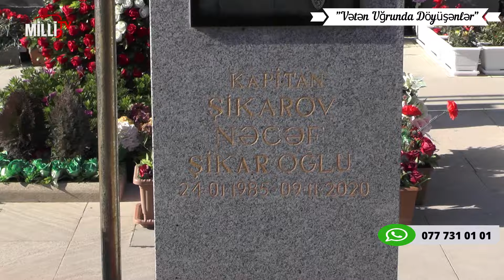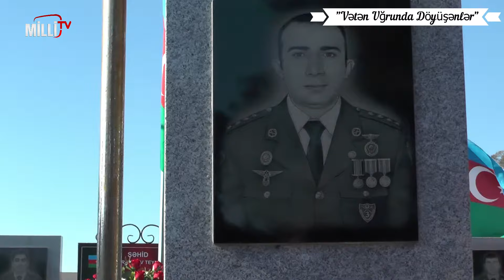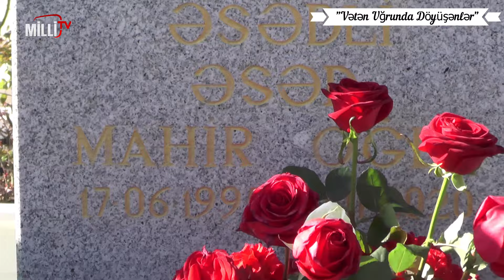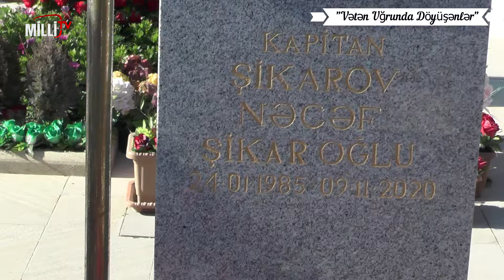Tələbə Yoldaşı Olmuş İki Şəhidin Məzarı Şəhidlər Xiyabanında Anıldı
Son xəbər,şəhidlər